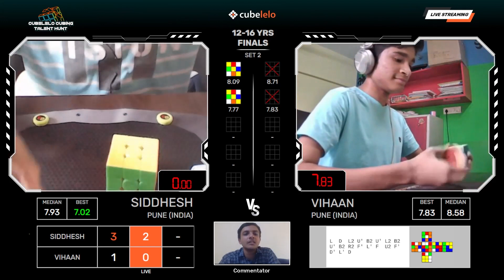Cubelelo Cubing Talent Hunt (CCTH) Above 12 Battle Finale Highlights | March 2024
Join us for the Cubelelo Cubing Talent Hunt Battle 2024, where India's elite speed cubers face off in an adrenaline-pumping showdown! Hosted by the renowned national record holder Abhijeet Ghadgaonkar, this event promises thrilling competitions, incredible skills, and the spirit of cubing like never before.

Don't miss the chance to witness history as India's best cubers compete for glory and aim to shine on the international stage. 🏆